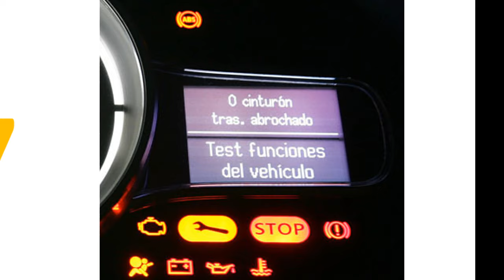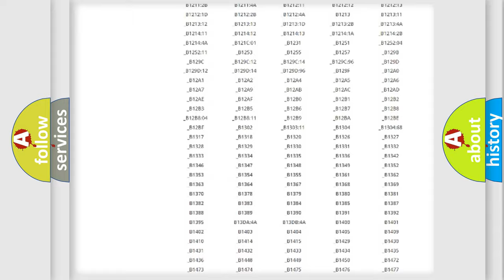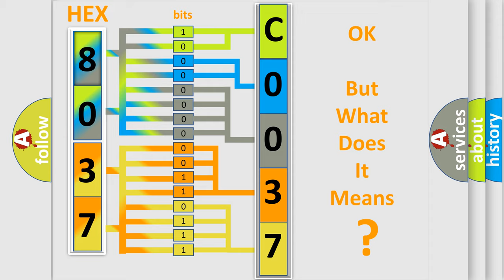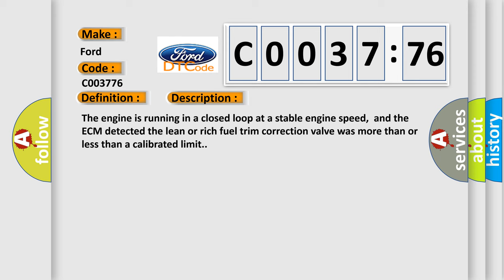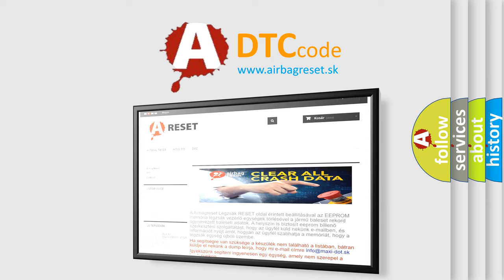DTC Ford C0037-76 Short Explanation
Contents:
0:21 Basic DTC analysis according to OBD2 protocol standard.
1:48 Insight into programming
2:58 A diagnostically understandable description of the Diagnostic Trouble Code
3:05 Basic error definition

Make
Ford
Code
C0037 76
Definition
Fuel System Malfunction Cylinder Bank 1
Description
The engine is running in a closed loop at a stable engine speed,  and the ECM detected the lean or rich fuel trim correction valve was more than or less than a calibrated limit
Cause
 Air leaks after the MAF sensor,  or leaks in the PCV system Exhaust leaks before or near where the HO2S is mounted Fuel injectors restricted or not supplying enough fuel Fuel system not supplying enough fuel during high fuel demand conditions e g ,  the fuel pump may not supply enough fuel Leaking EGR gasket,  or leaking EGR valve diaphragm MAF sensor dirty causes ECM to underestimate airflow Vehicle running out of fuel or engine oil dip stick not seated
Failure Type
This sub type is used for failures where the control module detects incorrectly mounted components, eg, acceleration sensor showing a position error of 90°